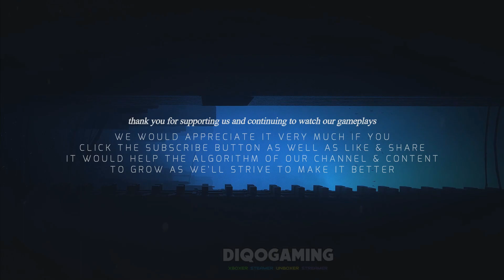STATE OF DECAY 2 Episode 9 | Open World Survival 😱 | 🧟 Zombie Apocalypse 💀 | CO-OP | Xbox Gamepass 🎮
State of Decay 2 is an open-world survival-fantasy game 😱 set just after the zombie apocalypse. Your small community of survivors seeks to rebuild a corner of civilization, and you get to make all the decisions about how that happens.

You decide who to recruit to your team, where to settle your community, how to fortify and upgrade your base, and when it’s time to move to greener pastures. You select which survivor to bring along on a scavenging run for the food and ammo you need, and who you’ll use to fight off the zombies attacking your base. You choose how you’ll deal with other people who move into your town. Will you be friendly and welcoming... or will you aggressively defend your territory?

Every player’s experience in the sandbox is unique. Each character in your community has their own special set of skills and traits, so no two communities are ever the same. The challenges you face also vary from game to game, based on who you recruit and the decisions you make along the way.

With co-op multiplayer support, you can visit your friends' communities and help them through a tough spot, bringing back rewards for your own communities later. Alternate game modes include a full 10-hour narrative campaign and a four-player 🧟 zombie-slaughtering "siege defense" mode.

Undead Labs is proud to present our best-ever vision of the zombie apocalypse 💀. Keep your eyes peeled and your weapons ready. This is one apocalypse you won't want to miss.

👉 THE DIQOGAMING REVIEW

This is the beginning of the journey on STATE OF DECAY 2 (Juggernaut Edition) for the Curfew Gamers Diqo, Gene & Zam (Nizmo). Playing online co-op/multiplayer mode on their respective gaming machines, the XBOX Series X/S 🎮, using their gaming desktops on PC Gamepass. So this gameplay is Episode 9 Season 1 (S1) : That's What Friends Are For. And Well, No need to explain, the title says it all really...

But let's not 'kid' ourselves here, STATE OF DECAY 2 was really underrated in my opinion. But I'm glad now more and more people have realized how amazingly "sick" this open world survival game is and how huge the SOD 2 community has grown 'til this day. Me and my Xbox Ultimate Gamepass Gaming Buddies, the Curfew Gamers, were actually looking forward to the game The Day Before, unfortunately is delayed to November 2023. So we were really disappointed  at that, but thanks to SOD 2, we were still able to go ahead as planned for an open-world survival gaming series in the form of videos. Especially after all the hype that got us excited about 'The Day Before' game that's an MMO Open World Survival in Unreal Engine 5!! "duhh"!? So we'll have to wait for that November release. But wait there's more! Not only are enjoying the experience of playing SOD 2, latest news have confirmed that there's gonna be a STATE OF DECAY 3!! And it's also in UE5!! Recent trailers on Youtube have shown us how awesome the game's gonna be too. Can't wait for that, meantime, we're gonna survive the SOD 2 zombie apocalypse...not gonna bull, it's a great game!

I'LL CONTINUE TO PROVIDE AS MUCH ENTERTAINMENT AS I POSSIBLY CAN, STRIVING TOWARDS A BETTER FUTURE WITH THE UPCOMING AWESOME XBOX GAMES, EVEN IF I HAVE TO GO THROUGH BARRIERS & CURFEWS! SO ALL THE BEST! STAY SAFE, STAY BRAVE 🙏 UNTIL THE NEXT VID! ✌️